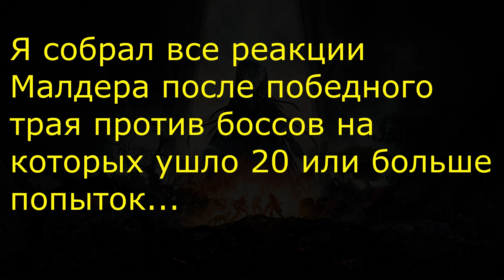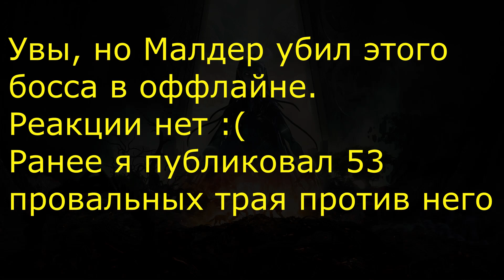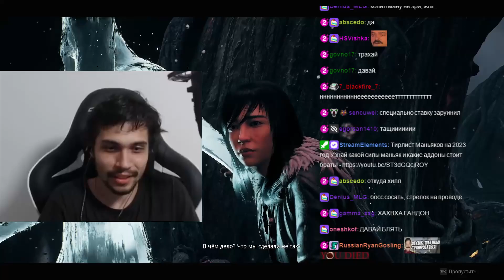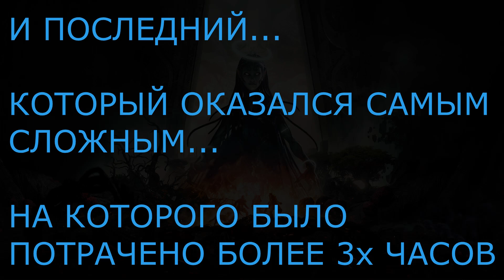РЕАКЦИИ НА ПОБЕДУ БОССОВ | REMNANT 2